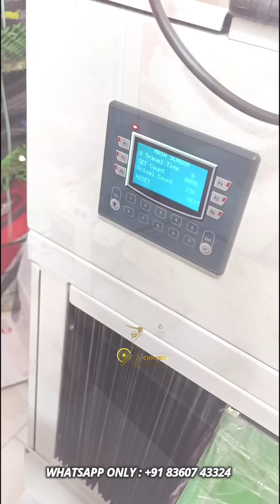NEW BAT KHARIDE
NEW CRICKET BAT LENE KE BAAD

BOOKING METHODS :

WHATSAPP MESSAGE :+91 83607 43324

SEND SCREENSHOT OF VIDEO

* DUE TO COVID ONLY ACCEPTING PREPAID ORDER'S NOT CASH ON DELIVERY 🚚

बुकिंग के तरीके:

व्हाट्सएप संदेश :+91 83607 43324

वीडियो का स्क्रीनशॉट भेजें

* COVID के कारण केवल प्रीपेड ऑर्डर स्वीकार करना डिलीवरी पर नकद नहीं है